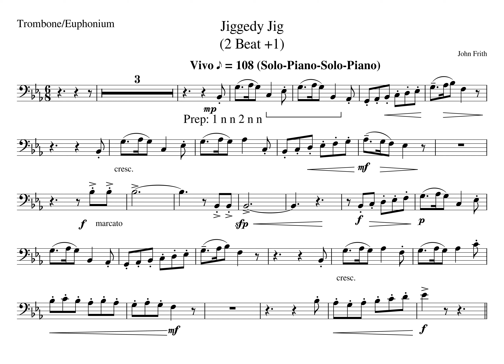2 Beat 1 Jiggedy Jig Section A MM05b 06a Tempo 108 Solo Piano Solo Piano